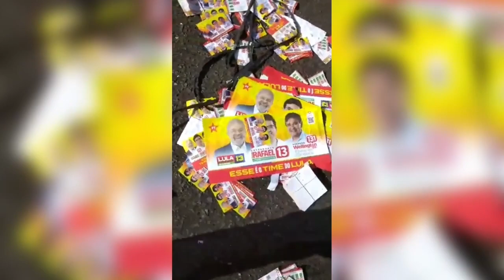A REVOLTA DE RICA PERRONE COM A MÍDIA MILITANTE DO BRASIL